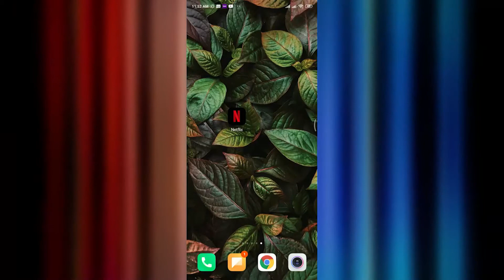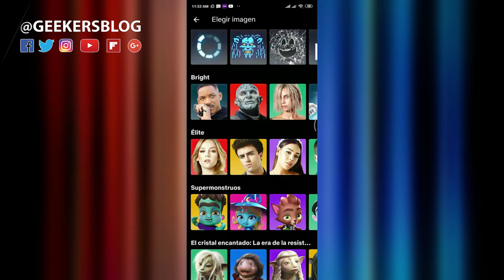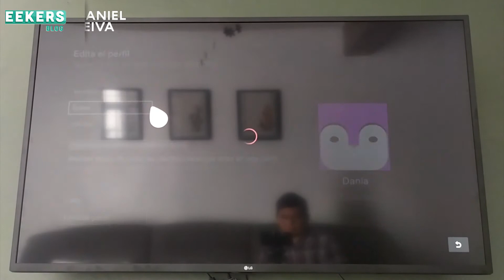Cómo cambiar los iconos de perfil en Netflix 📺📱| Tutorial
Mira como cambiar/personalizar el icono de perfil en tu cuenta de Netflix por el de tu personaje favorito, desde la casa de papel hasta blackpink! (Presiona en ''Mostrar más")

- Compartan cuál es su icono de perfil en Netflix 😉
*Dentro del mismo menú para cambiar los iconos podremos también cambiar el nombre que aparece en pantalla.
Geekers Blog
FlipBoard: flip.it/V63qbN